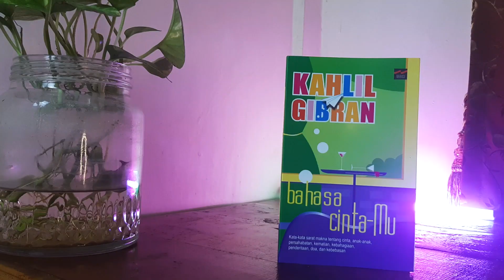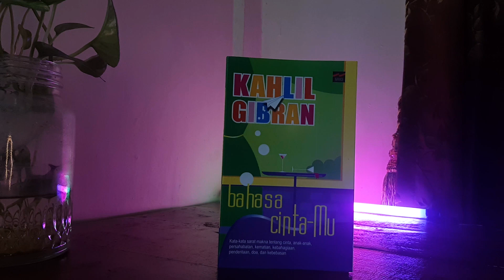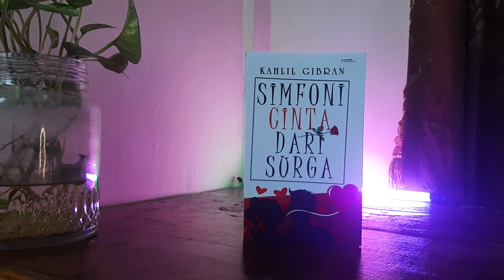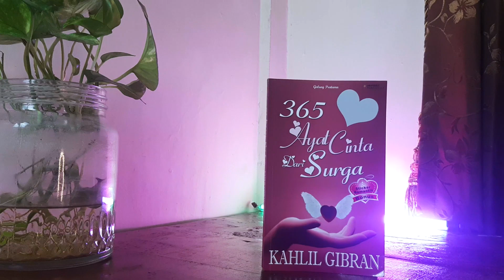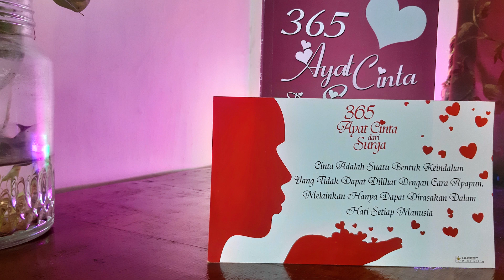Buku Bahasa Cinta, Simfoni Cinta, dan 356 Ayat Cinta Karya Kahlil Gibran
Tiga buku syair dari Kahlil Gibran